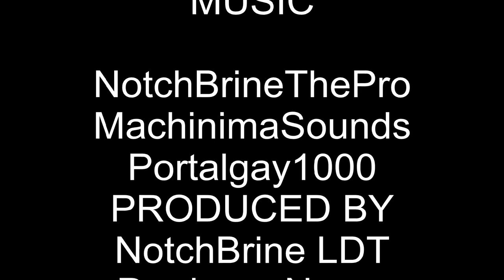How to create adventure map with NotchBrineThePro - The best clip ever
Professional clip!! The Best EVER! With speed buiding!
Skype: borislav_ivanov2000
Like and farvourite and dont forgent to subscrine and become a dude today. JOIN THE -DUDE ARMY!